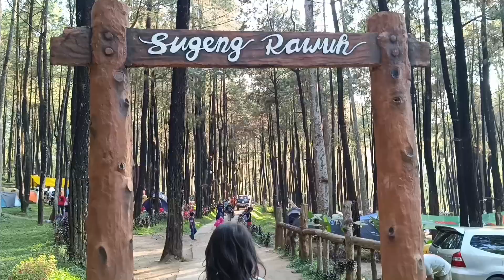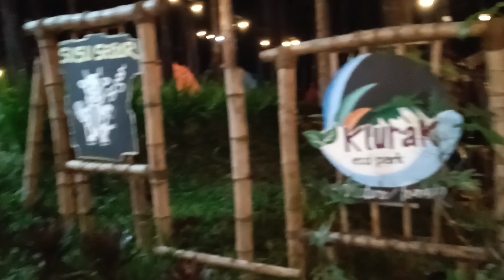Klurak Eco Park Pacet Mojokerto - Jawa Timur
Wisata ini terletak di Desa Kembang Belor, Kecamatan Pacet, Kabupaten Mojokerto, Jawa Timur. Rute menuju Klurak Eco Park juga terbilang cukup mudah dijangkau dan diakses semua kendaraan baik sepeda motor, mobil, hingga bus.

Klurak Eco Park terbuka untuk umum setiap hari mulai pukul 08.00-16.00 WIB, kecuali hari Kamis. Sementara akses ke Klurak Eco Park terbuka selama 24 jam karena melayani wisatawan yang berkemah.

tiket masuk ke destinasi wisata ini terbilang cukup terjangkau, yaitu Rp 7.000. Sementara pengunjung yang hendak menginap atau camping akan dikenai biaya Rp 17.000 per orang. Berikut rincian harga tiket Klurak Eco Park.

Tiket Camping 24 jam: Rp 10.000

Tiket Kolam Renang: Rp 7.000

Tiket Parkir: Rp 5.000-Rp 10.000

Omah Gubuk
Hanya dengan membayar Rp 150.000 pada hari biasa dan Rp 175.000 saat hari libur, wisatawan sudah dapat menginap semalam di Omah Gubuk. Adapun beberapa fasilitas yang tersedia meliputi kasur, bantal, lampu, dan listrik. Omah Gubuk seakan memberikan sensasi tidur di tengah rimbunnya hutan yang asri dan nyaman ala penginapan vila.